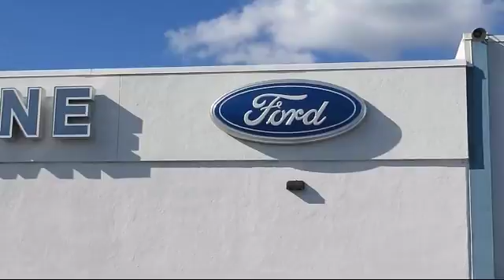2011 Ford Escape Sport Utility XLT Redwood City San Mateo Mountain View Palo Alto San Carlos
2011 Ford Escape Sport Utility XLT Stock Number: 13865 Vin:1FMCU0D74BKB73256.

Towne Ford
1601 El Camino Real